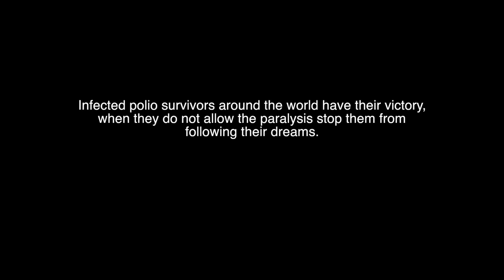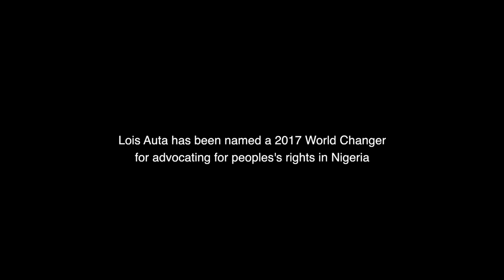THE OTHER SIDE OF THE POLIO WAR by Bilal Salau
Among the Top 5 Nominee "End Polio Now" campaign 2018 Mini Documentary.